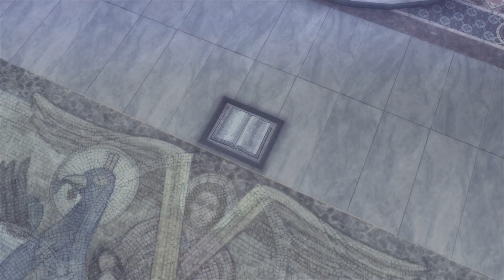Assassins Creed 2 LP 41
The sequel to the fairly good Assassin’s Creed was … meh. Not bad just not hitting that mark (or maybe hitting the mark too much).

This game was originally done by me under my Strangewhispers71 channel back in November 2013. It has been reloaded up here to my new channel as part of the archive. No modifications have been done to the video.

ASSASSIN’S CREED

MY INFO